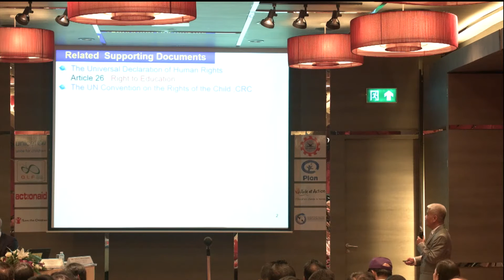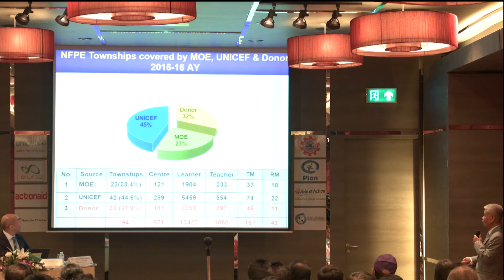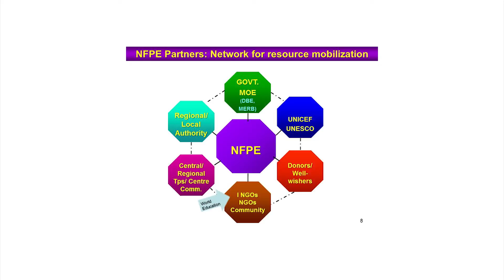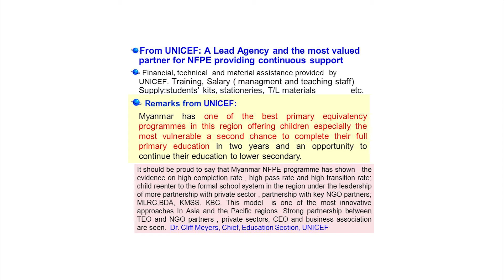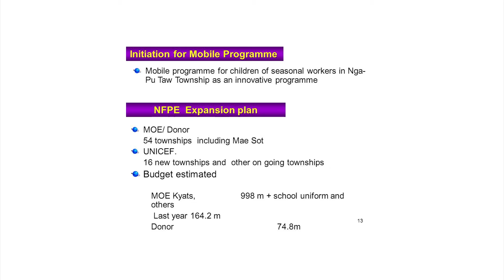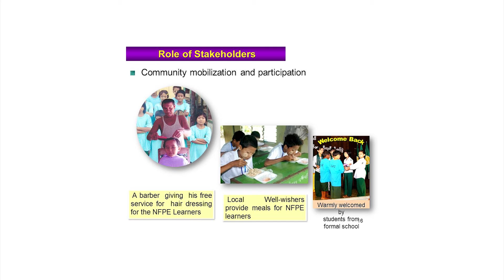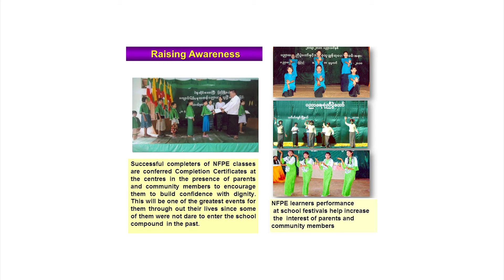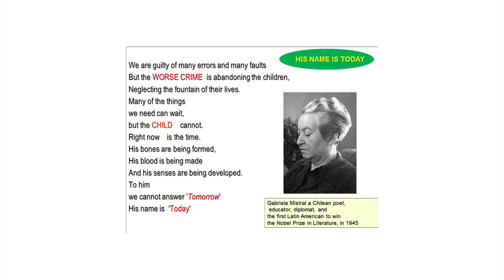Governance and policy - 2.6 Expansion of NFPE in Myanmar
Get App to see all presentations from the Asia Education Summit 2016!